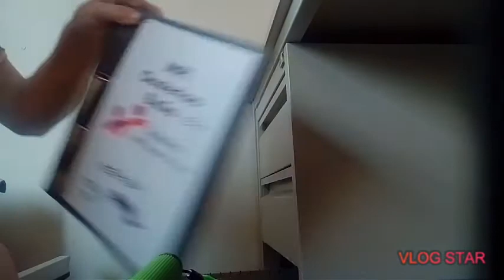Bureau schuiven opruimen en netjes leggen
woensdag 16:00

vrijdag vlog avond  16:00

zaterdag 16:00

zondag 16:00